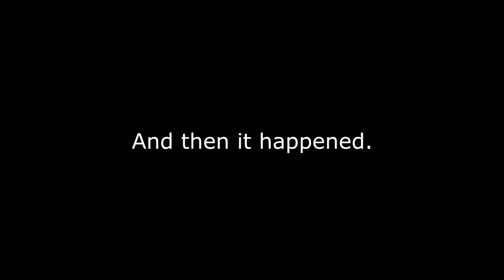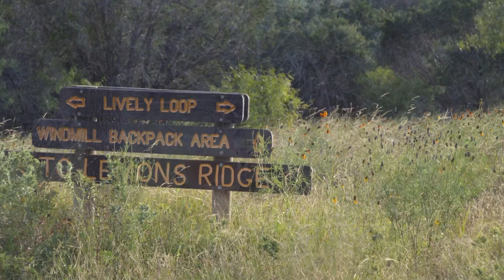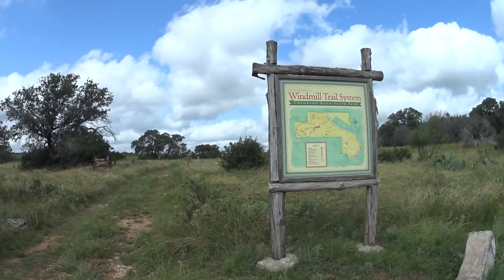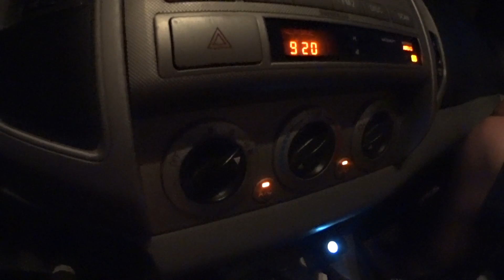State Parkers - Awesome Encounters at Colorado Bend State Park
In this episode Melody and Clint come face to face with one of their biggest influences, Texas Master Naturalist Kenneth Kramm and his son Johnathan. Swimming in springs, capturing amazing wildlife and getting tore up by fire ants are just a few of the moments that make this, as they say, "worth doing".

Special thanks to Kenneth and Johnathan Kramm, Bad Bob's Bend Store, Charlene and Jackie Brister of Barefoot Campground and last, but not least, Backwoods Austin. **Important!
Now, let's assume you have read this far in the description. Since you are still here how about considerinng donating to our go fund me project.
On a recent video shoot our primary camera was completely destroyed by the wind and gravity. We are trying to raise $1000 to rectify this situation.  I (Clint) recently lost my job. This couldn't have happened at a worse time. Thank you beyond expression if you can help us achieve our goal of getting a new camera.
Sincerely,
Clint and Melody Parker